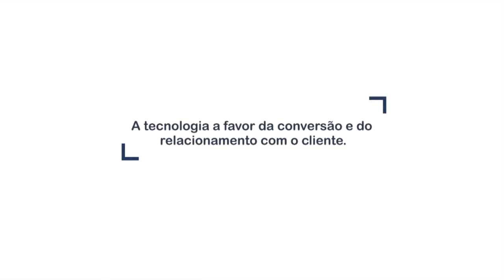A tecnologia a favor da conversão e do relacionamento com o cliente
Entrevistado: Rodrigo Nasser, Consultor em TI para e-commerce; ex-CTO da Netshoes.

TV E-Commerce - E-Commerce Brasil 2014